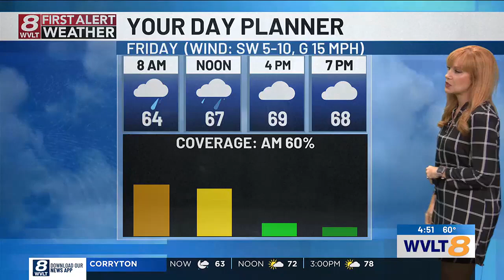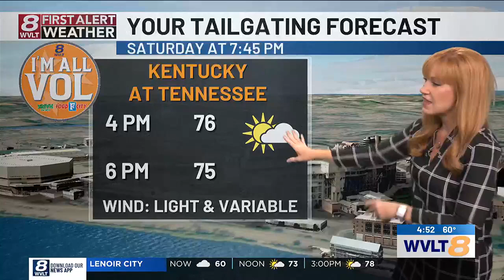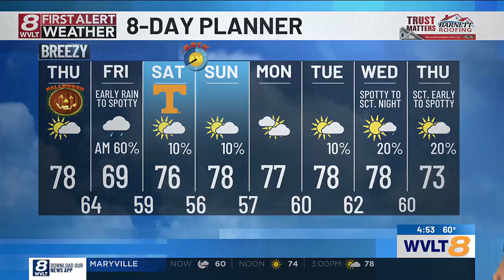Heather Haley 10/31/2024 WVLT CBS8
WVLT CBS8, Knoxville Tennessee